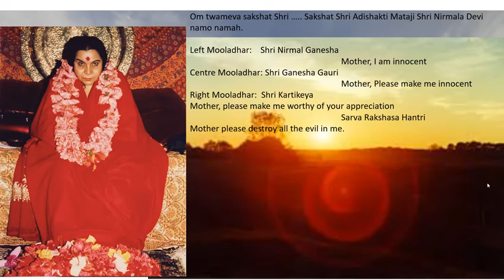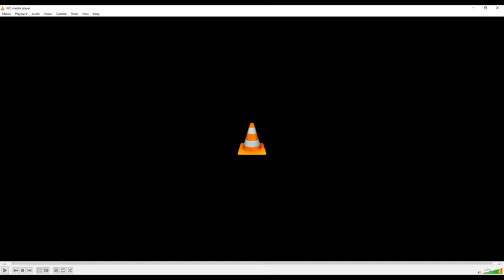5th day of Navaratri – Morning meditation, Mon 7th Oct 2024